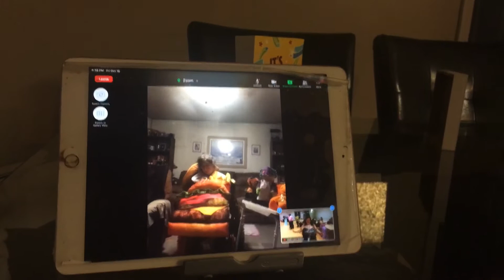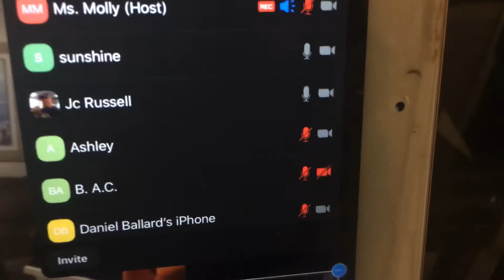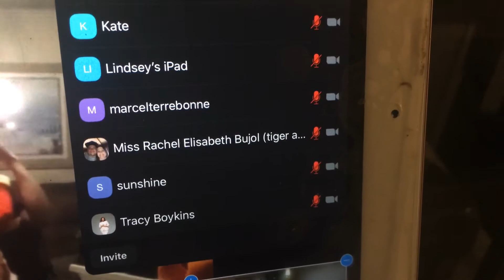BREC families helping families sunshine social virtual hogwarts theme🎃🎃🎃🎃🎃🎃🎃🎃👻👻👻👻👻👻